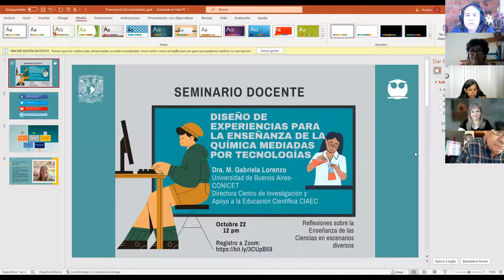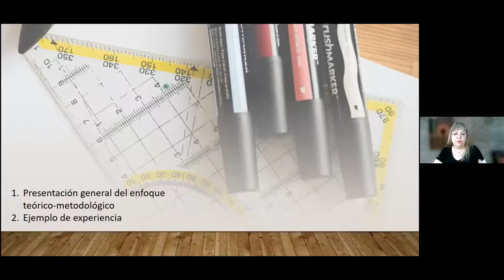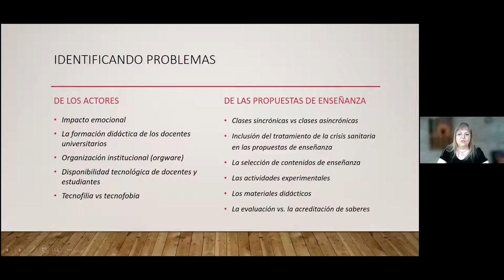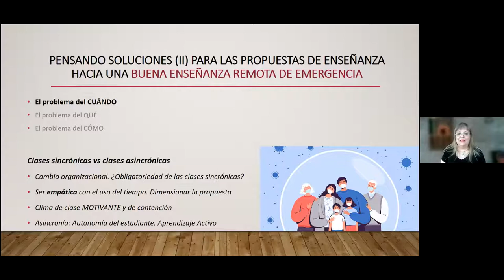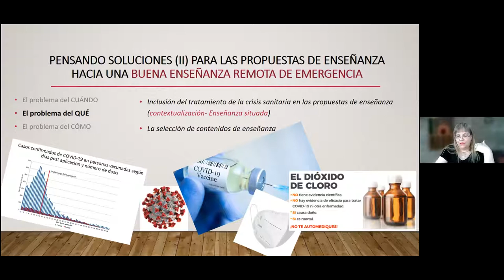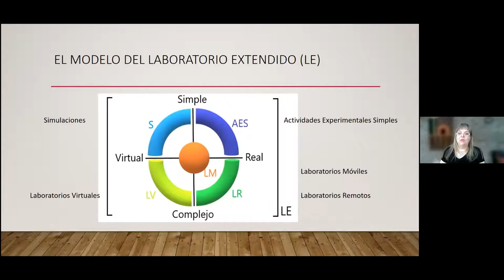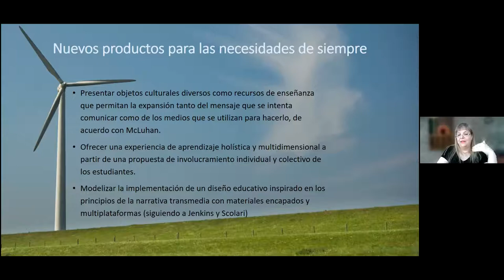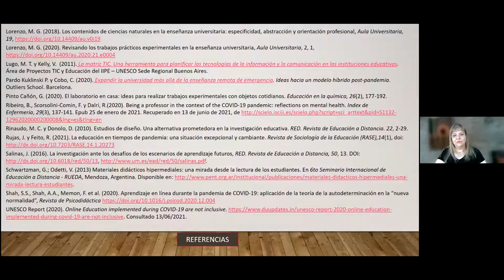Diseño de experiencias para la enseñanza de la Química mediadas por tecnologías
SeminarioDocente del grupo de Reflexiones sobre la Enseñanza de las Ciencias en escenarios diversos de la Facultad de Química de la UNAM, en el que se presenta a la Dra. Gabriela Lorenzo, profesora de la Facultad de Farmacia y Bioquímica, Universidad de Buenos Aires y directora del Centro de Investigación y Apoyo a la Educación Científica (CIAEC). La charla tiene que ver cómo se enfrenta la enseñanza de la Química a distancia con mediación de la tecnología.